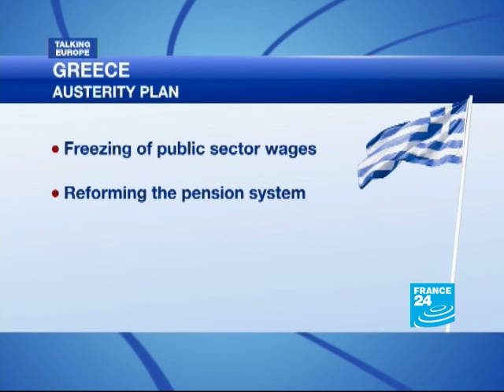Harlem Désir, French MEP (Alliance of Socialists and Democrats)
TALKING EUROPE - In the second part of Talking Europe, Christophe Robeet (France 24) and Sarah Elzas (Radio France International) discuss current affairs with Harlem Désir, a Socialist MEP for France.